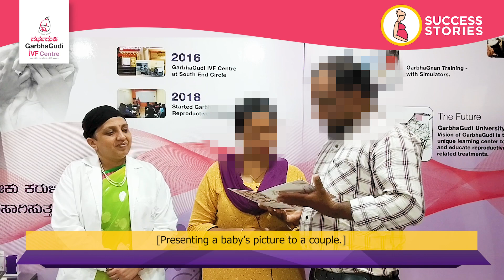ನಿರಾಸೆಯಿಂದ ಆಸೆ ಪೂರೈಸುವೆಡೆಗೆ… ಏಳು ಸುಧೀರ್ಘ ವರ್ಷಗಳ ಬಳಿಕ ಈಡೇರಿದ ಪೋಷಕತ್ವದ ಕನಸು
ಈ ವೀಡಿಯೋದಲ್ಲಿ, ಮೂಲತಃ ಬಿಡದಿ ಸಮೀಪದ ಹಳ್ಳಿಯೊಂದರಿಂದ ಬಂದ ದಂಪತಿಗಳ ಸಂತೋಷಕರ ಪ್ರಯಾಣವನ್ನು ನಾವು ಹಂಚಿಕೊಳ್ಳಲು ಬಯಸುತ್ತೇವೆ. ಮದುವೆಯಾಗಿ ಏಳು ವರ್ಷಗಳವರೆಗೆ ಮಗುವನ್ನು ಹೊಂದಲು ಸಾಧ್ಯವಾಗಿರಲಿಲ್ಲ ಮತ್ತು ಗರ್ಭಗುಡಿ ಐವಿಎಫ್ ಕೇಂದ್ರವನ್ನು ಸಂಪರ್ಕಿಸಿದ ನಂತರ ದಂಪತಿಗಳು ಪೋಷಕರ ಸಂತೋಷವನ್ನು ಅನುಭವಿಸಿದರು. ನಮ್ಮೊಂದಿಗೆ ದಂಪತಿಗಳ ಆನಂದದ ಪಯಣದ ಕುರಿತು ಇನ್ನಷ್ಟು ತಿಳಿದುಕೊಳ್ಳಲು ಈ ವೀಡಿಯೊವನ್ನು ನೋಡಿ.

In this video, we would like to share a delightful journey of couples who are basically from a village near Bidadi and were unable to conceive a child for seven years after marriage. Couples finally enjoyed the happiness of parenthood after consulting GarbhaGudi IVF Center. Watch this video to know more about couples' happy journey with us.

Electronic City:

60/5 and 60/6, 3rd Floor, Beside Andhra Bank, Ganesh Towers, Service Rd, Konappana Agrahara, Electronic City, Bengaluru, Karnataka 560100

Kalyan Nagar:

5AC, Park Landing, 709, Outer Ring Rd, Balachandra Layout, HRBR Layout 2nd Block, Chelekare, Extension, Bengaluru, Karnataka 560043

Nagarbhavi:

80 Feet Main Rd, 2 Stage, Near Nammoora Thindi Hotel, Nagarabhavi, Bengaluru, Karnataka 560072